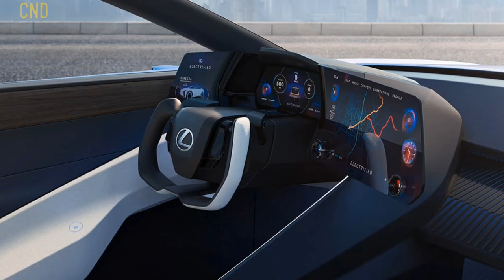Lexus LF-Z Electrified Concept SUV 2025 in details | Deepak of Cars Info !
Lexus LF-Z Electrified Concept SUV 2025 in dateils |

Electric Lexus Orchestra

To be clear, the LF-Z Electrified (in case the energy source wasn't obvious) is not a direct preview of a future Lexus electric car. It might turn out exactly that way, or it might not, by the time a production Lexus EV shows up sometime within the next four years. By 2025, Lexus will have introduced more than 10 new hybrid, plug-in hybrid, and battery-electric vehicles. At the very least, every model will offer electric assist in some capacity, as opposed to the six hybrids Lexus offers today. The company insists it will offer "the right products in the right place at the right time."As Toyota has made clear, Lexus's committment to EVs isn't quite as extreme as the pleges that companies such as GM, VW, and Jaguar have made. Instead, for the long term it'll sell EVs alongside gas-powered and hybrid cars as it moves to "carbon neutrality" for all manufacturing and recycling by the year 2050.So, the LF-Z will source its power from a battery. We don't know much beyond that, as Lexus isn't providing details about power output, battery capacity, or range. The only mechanical bit Lexus would share is that the LF-Z uses Direct4, an electric all-wheel drive setup that purports to vary the torque split between the front and rear axles much faster than conventional systems.

The Futuristic Design You Expect

For now, pay most attention to the LF-Z's design, which is a prettier, more production-friendly evolution of the company's first EV concept, the LF-30, from 2019. The body stance is a smattering of sedan, hatch, and crossover in one shape. From behind, the LF-Z borrows the thin horizontal lighting strip first seen on the UX crossover and the refreshed 2021 IS sedan. A blue stripe bisects the glass roof, which features electrochromic tinting. The roof itself still harps on the blackout "floating" trend seen on the current RX and Nissan Murano-with the same upturned kink on the rear doors-we thought by now had gone out of style.No matter, the LF-Z employs other popular tricks like pop-out door handles, side-view mirror cameras, oversized deep-dish wheels, and illuminated badges at all four corners. Most fetching are the black translucent panels overlaying either end of the spindle grille, or what remains of it. The hourglass shape, for the first time, is solid plastic save for some square pattern cutouts that flow behind the panels. They hide some of the self-driving sensors (the "LTM" markings stand for "Lexus Teammate," a next-gen Level 3+ system "in which people and cars communicate like friends"). The little blue nub and vertical cutout below the L logo is a placeholder for a camera and more sensors.

There's not much inside the LF-Z we haven't seen already for the past six years of autonomous concepts: Aggressive, one-piece bucket seats that don't look so comfortable, a deeply scalloped back seat, a yoke-style steering wheel, some accent lighting on the floor, and play/stop icons on the pedals. Even the triple-screen layout doesn't seem so extreme anymore. What we see here-or rather don't see, because so many buttons have been removed-is a preview of the company's next-gen infotainment, which Lexus desperately needs before 2025.

Expect design elements from the LF-Z concept to appear first on more pedestrian and popular Lexus models, like the next RX. For maximum sales volume, an EV-optimized platform like this could also spawn multiple powertrains, including the millions of gas-electric hybrids that Lexus and Toyota have sold for more than two decades and want to keep selling so long as they're not made illegal. Really, at this point, who knows what'll happen in the next decade.

Deepak Kumar
From - Patna, Bihar (India)